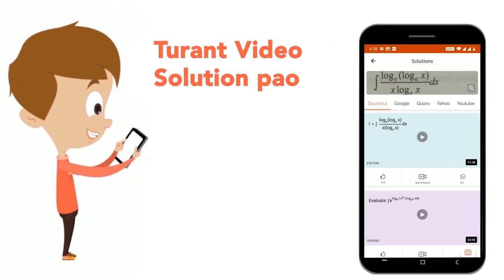कोई आ रहा हैं\'- वाक्य में \'कोई\' किस प्रकार का सर्वनाम हैं ? | CLASS 14 | HINDI | Do...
कोई आ रहा हैं\'- वाक्य में \'कोई\' किस प्रकार का सर्वनाम हैं ?
Class: 14
Subject: HINDI
Chapter: सर्वनाम
Board:CTET

👉 Have Any Query? Ask Us.